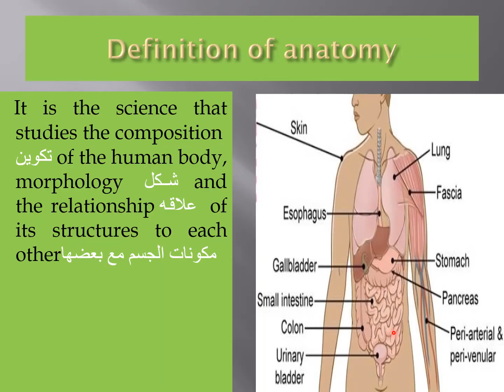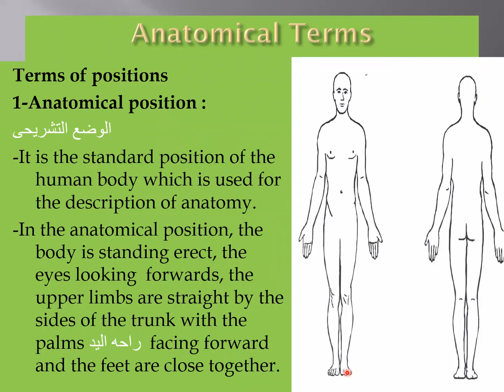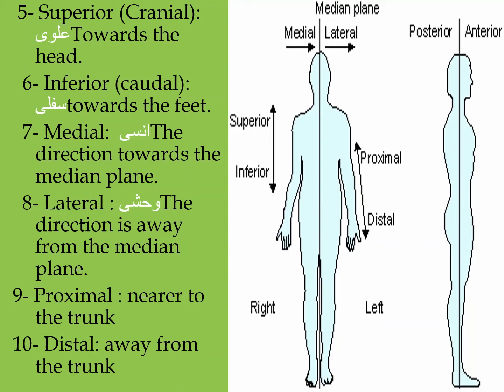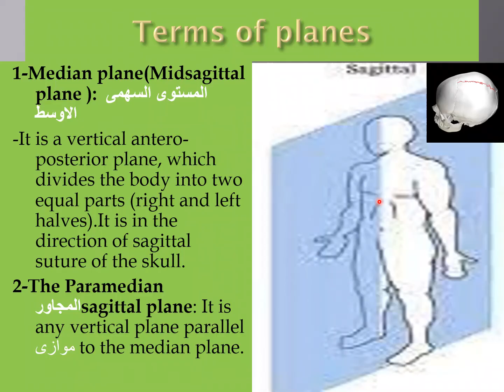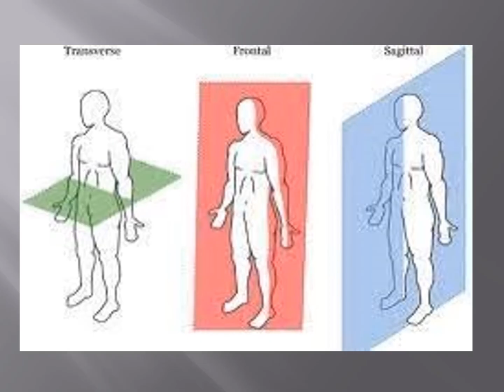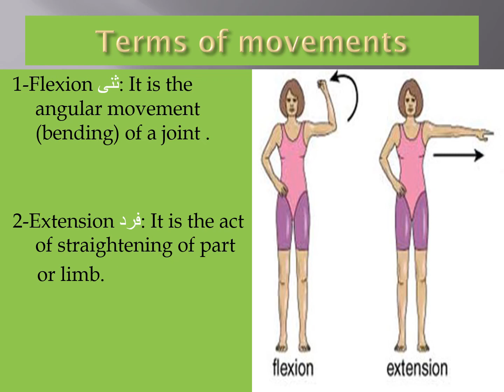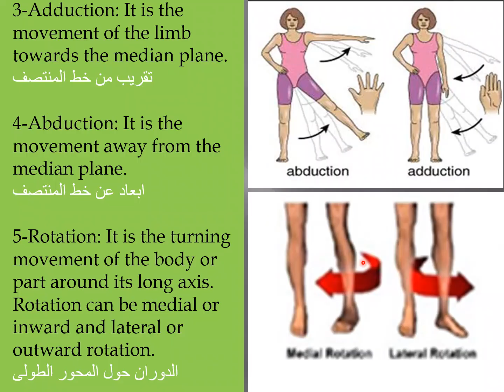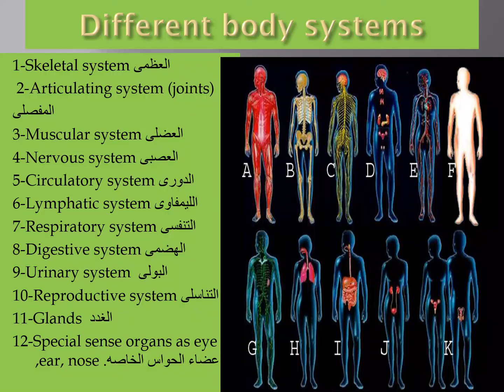محاضرة تشريح الفرقة الاولى ترم أول د. حنان ابراهيم يوم الاربعاء 28-10-2020